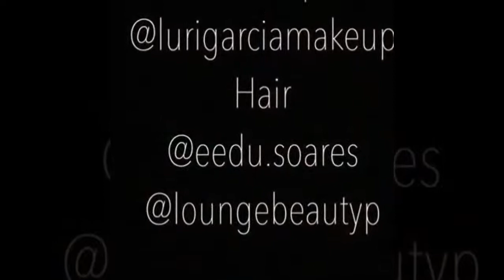Makeup Hacks 101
Lovely hack Ideas for the ladies that need help with their make up like myself!  Hope you enjoyed this video like I did.